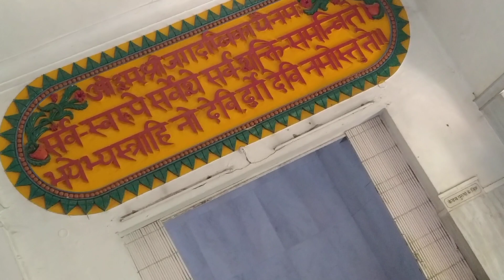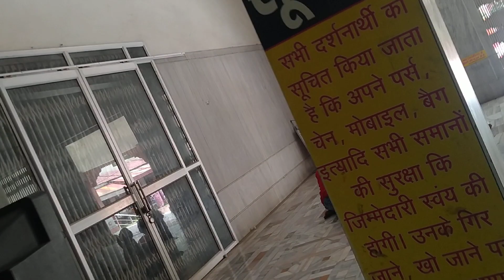AWGP@48th जुलाई१२@श्रावण९ prayagraj संगम प्रयागराज सिटी राइड३ हनुमत निकेतन प्रयाग दर्शन